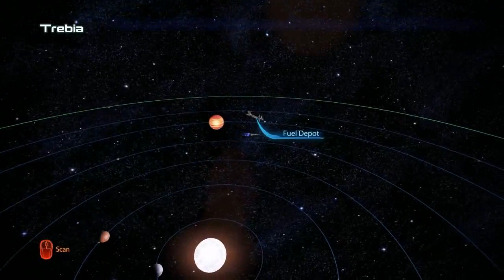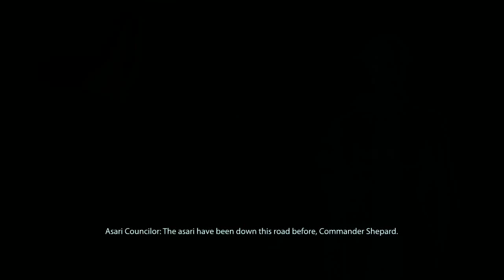[ACGV Let's Play] Mass Effect 3 - Part 3 - Menae Has A Pretty Decent Atmosphere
Part Three of Awesome Canadian Gamers Ventcast's Paragon Playthrough of Mass Effect 3. We touch down on the Menae and see the Turian homeworld for the first time. Why are no one wearing helmets?

Broadcaster: Caleb (Darth Citrus)

This Let's Play from Awesome Canadian Gamers Ventcast was streamed live.